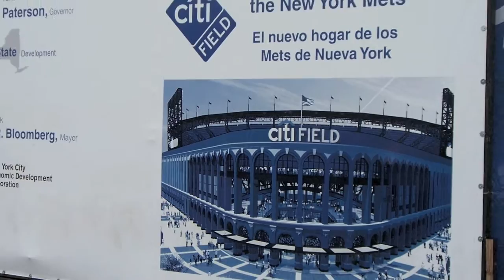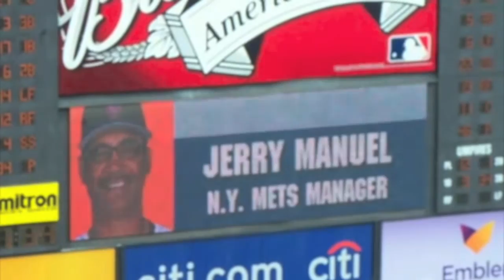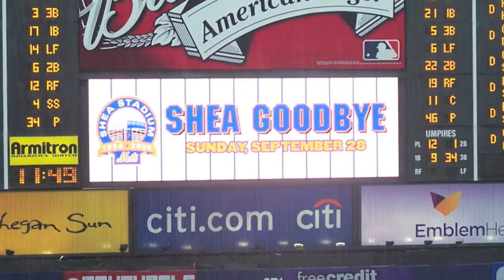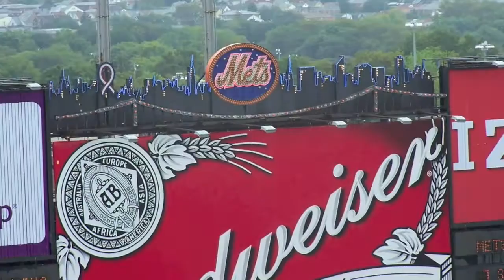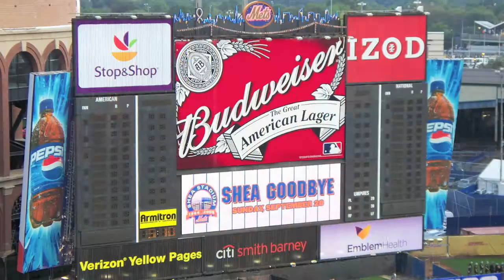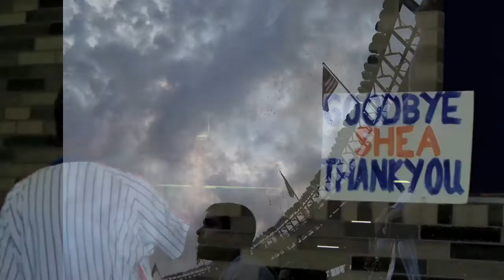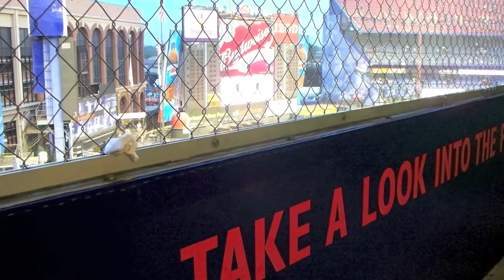Shea Goodbye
Final game at Shea Stadium
September 28, 2008
Jane Jarvis at  the Thomas Organ
3 versions of Meet the Mets